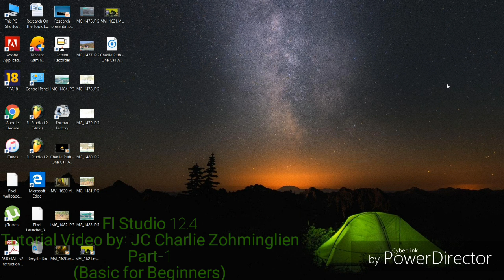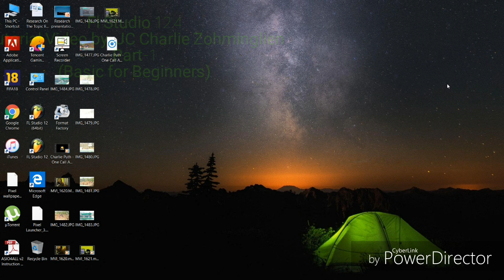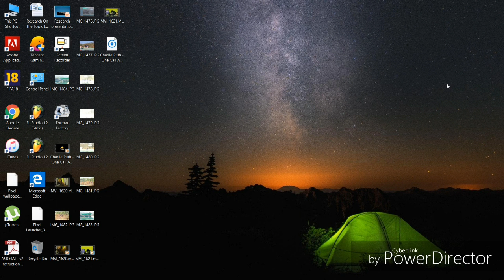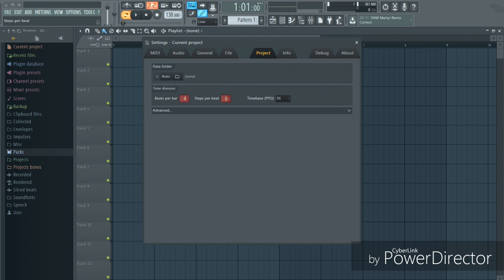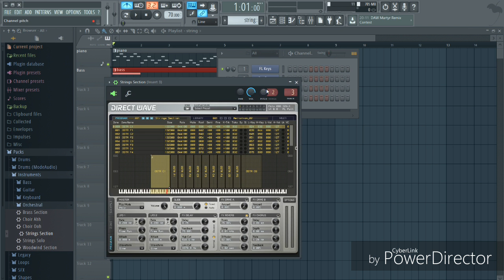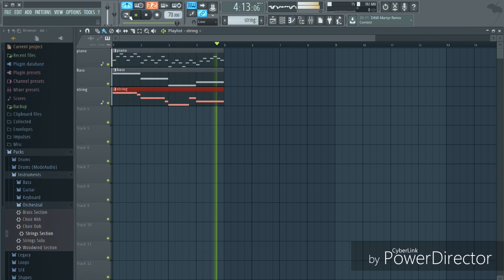Fl Studio Tutorial for Beginner | In Hmar Version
Hrietna hi in hril sawng thei a ni a. Mihriem hi inchuk thei ei ni bawk a nih. Hriltu um si lo chun thiem tak2 thei a ni ngai naw a. In lo tangkaipui a, inhlawkpui ngei ka beisei a nih.

Hi video a hin hrietthiem lo le buoina in nei a lo um pal a ni chun, zalen takin comment a khan hung ziek unla, a hrilfiena video dang ka hung siem nawk pei ding a nih.